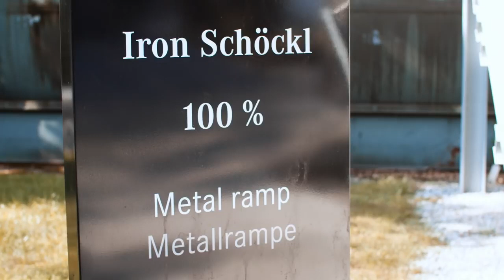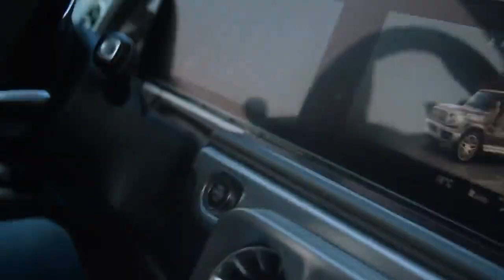The Premium G-Class SUV: Into Off-Road Terrain with the Legend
The G-Class Experience Center in Graz starts into a new season. In exclusive small groups, you have the opportunity to get to know all the off-road and on-road capabilities of the Mercedes-Benz G-Class